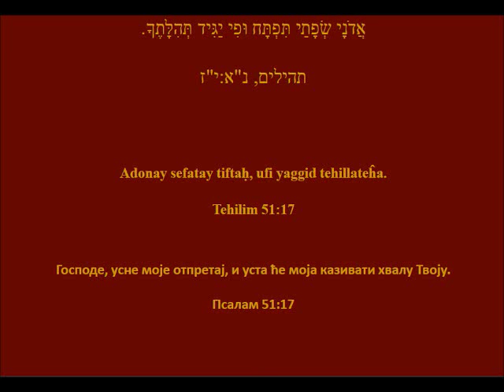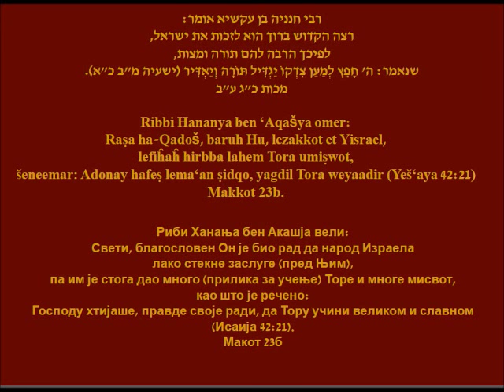Jevreji u srednjevjekovnoj Španiji (Sefardi) položaj i izgon 1492.